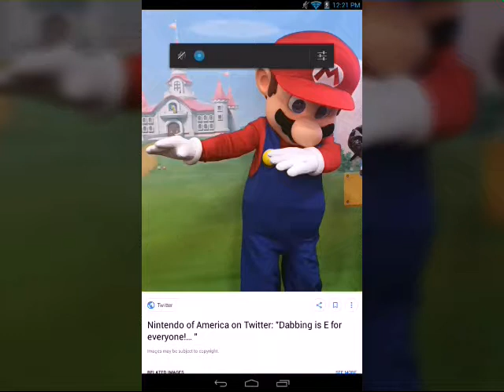Retardidly hard: Blast to the lonely mushroom.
I didn't have enough space to an intro so enjoy!